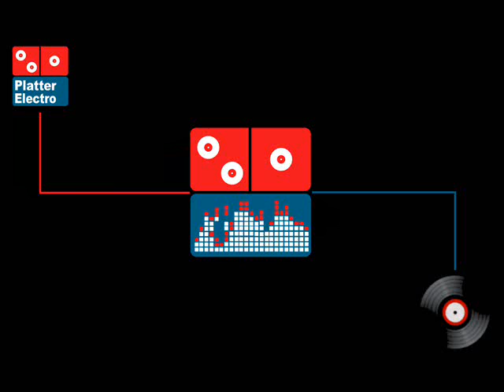Stream Dance Project - Scream for Freddy (Original Mix)